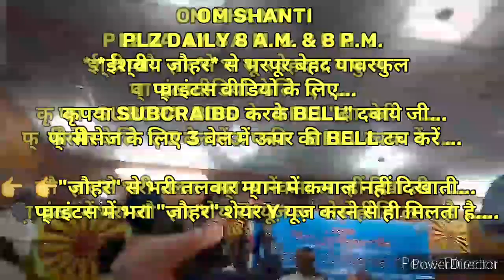घर-परिवार में रहते हुए भी *मन को सम्पूर्ण ठीक करने की* 🇲🇰ईश्वरीय🇲🇰 🧘अभ्यास🧘